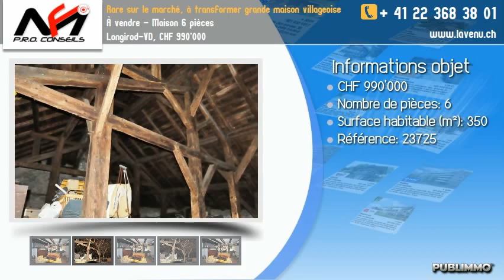À vendre - Maison 6 pièces Longirod-VD, CHF 990'000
Au pied du Jura, à 12 min des axes autoroutiers de Gland, nous vous proposons une grande maison villageoise de plus de 1800 m³ comprenant un appartement de 6 pièces, une grange, une écurie.
Possibilité de créer plusieurs appartements.